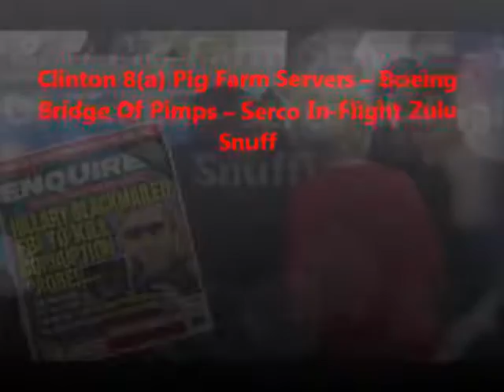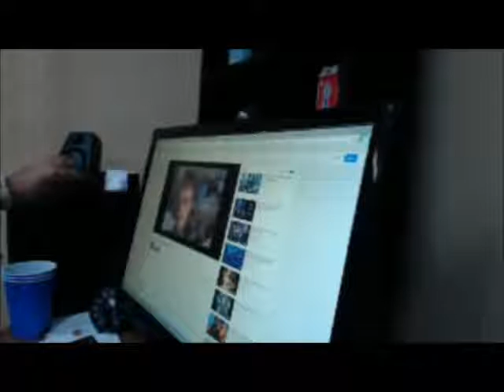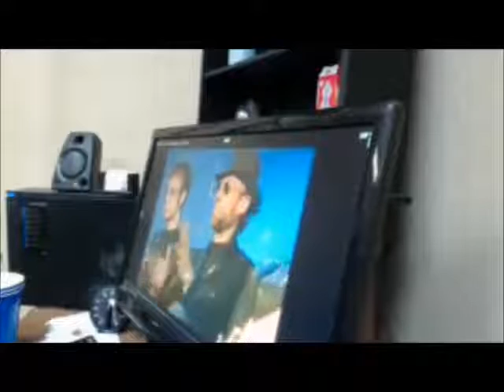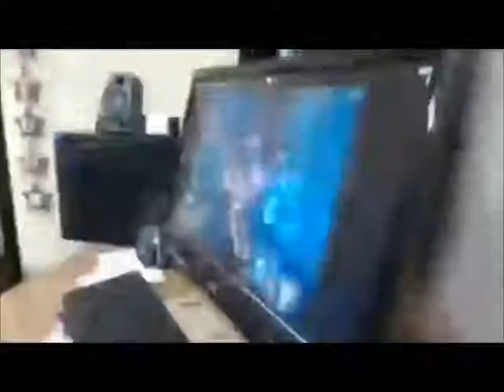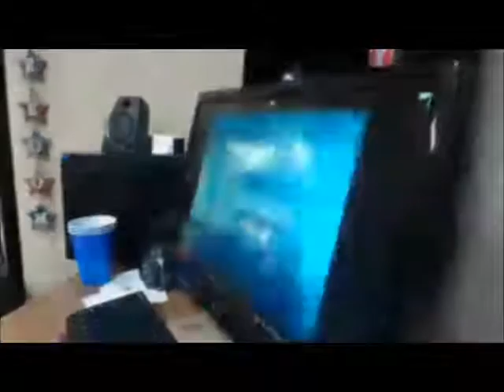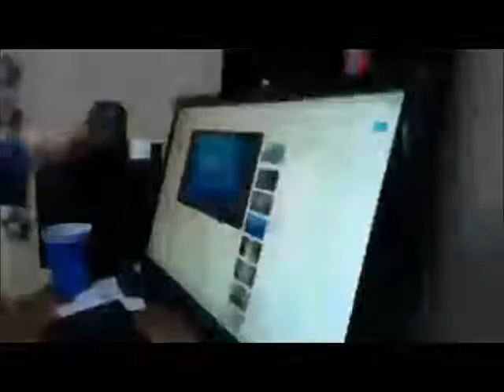2016 Halloween Special - Clinton 8 a.) Pig Farm Servers – Boeing Bridge Of Pimps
1. Abel Danger (AD) claims that Clinton Foundation donors use 8(a) servers for online assassination betting and the trade in child pornography and torture killings as first staged in 1996 at pig farm raves in B.C. allegedly sponsored by so-called 'Libranos' in the Canadian government.

2. AD claims that Hillary Clinton or her aide Huma Abedin hired pedophile pimps to entrap and extort the directors of Boeing into mentoring the Federal Bridge Certification Authority, outsourcing C4I developments to Serco, moving the Boeing headquarters office from Washington State to Chicago in 2001 and attempting a bridge-based coup d'etat on 9/11.

3. AD claims that Serco has been providing a murder-for-hire service to Clinton donors by synchronizing Zulu death betting on 8(a) servers with in-flight snuff films which victims watch as they are flown to their deaths and with which loved ones and potential whistle-blowers are silenced by fear.

4. United States Marine Field McConnell – Global Operations Director of Abel Danger – has offered to serve as a five-star general in a Trump administration to help Trump destroy the Clinton bridge of pimps and obtain justice for victims of ‘death by plane’.